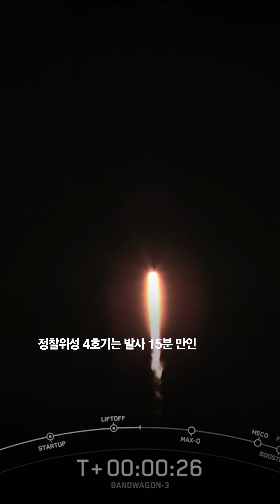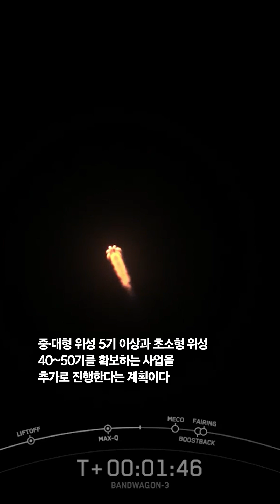‘북한 미사일 잡을 눈’ 군 정찰위성 4호기 지상교신 발사 성공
우리 군의 정찰위성 4호기가 22일 우주궤도 진입 후 지상국과의 교신에 성공했다.

정찰위성 4호기를 탑재한 미국 우주기업 스페이스Ⅹ의 발사체 '팰컨9'은 미국 플로리다주 케이프커내버럴 우주군 기지에서 한국시간으로 이날 오전 9시 48분(현지시간 21일 오후 8시 48분)에 발사됐다.